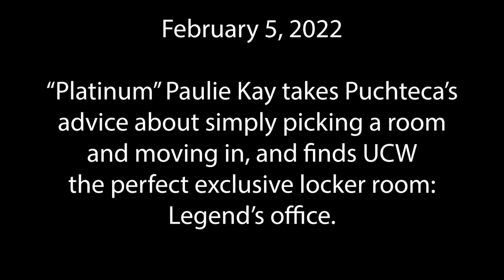W3 "...TO THE BACK!" February 5, 2022 - "Hostile Takeover"